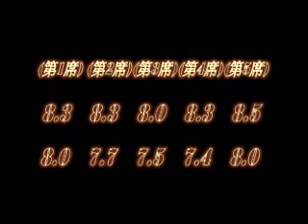2010國手選拔-黃勤偉-長曲.flv